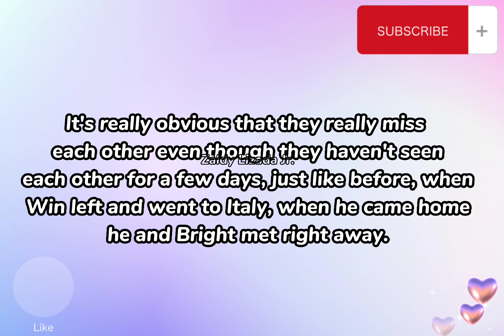[BrightWin] Dinner Date Together After Bright Arrived from London